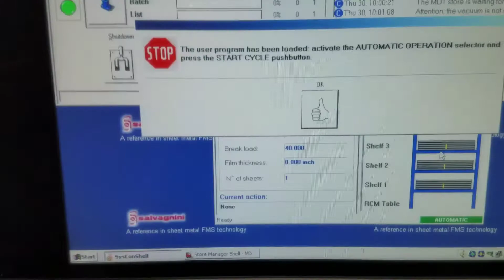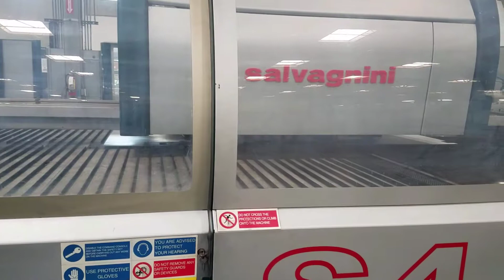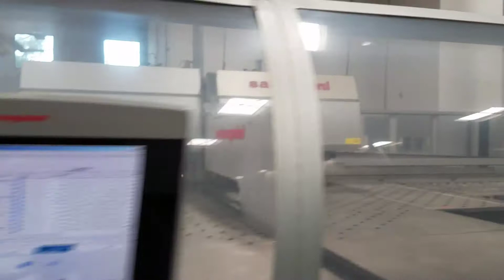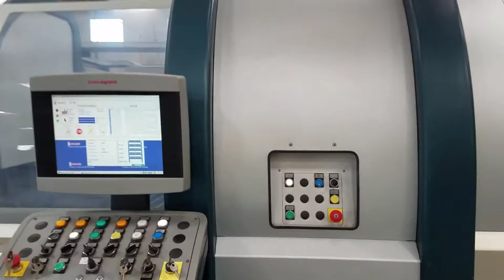Used Salvagnini S4